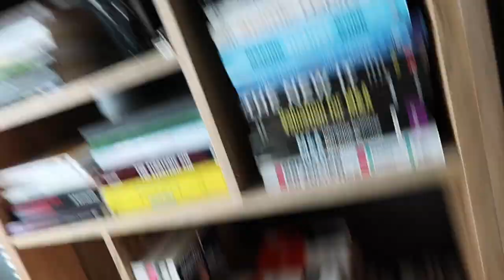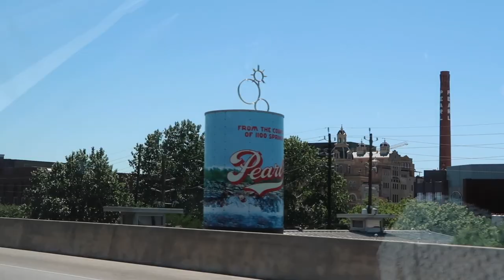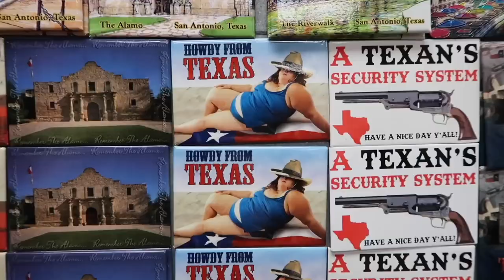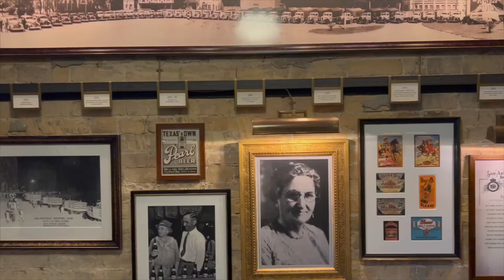moving out + day in san antonio!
timestamps ---
0:00 getting ready
3:23 breakfast
7:07 moving out
12:30 road trip
14:48 san antonio
17:40 bloopers